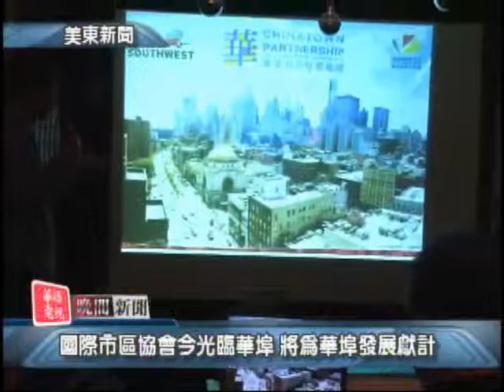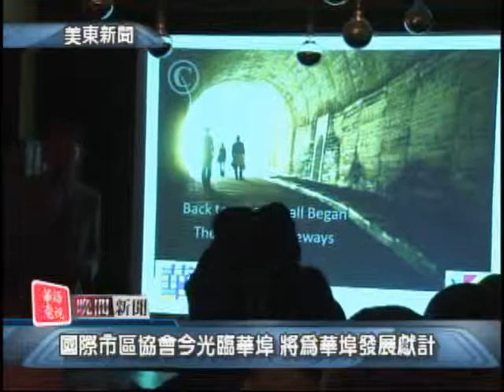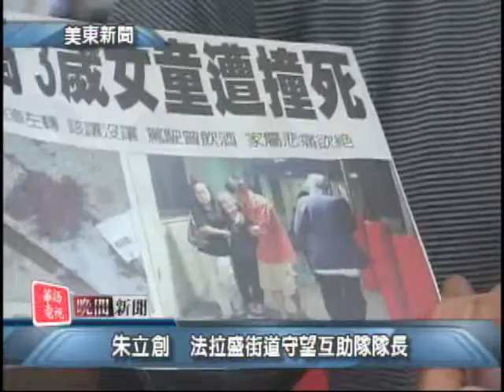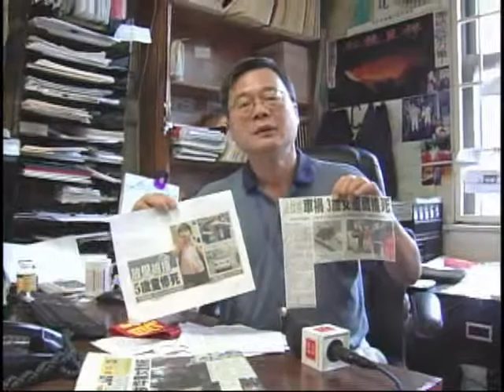SNT 華語電視晚間新聞 10/7/2013